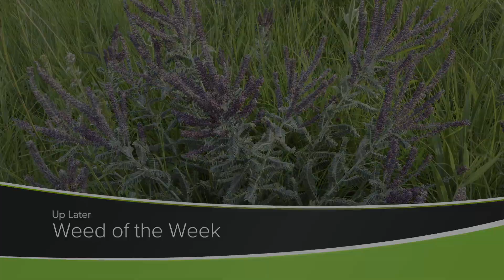Farm Basics #1211 Day Length and Crop Yield (Air Date 6-20-21)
How much sunlight do crops in northern latitudes receive compared to down south? Brian and Darren explain in this week's Farm Basics.